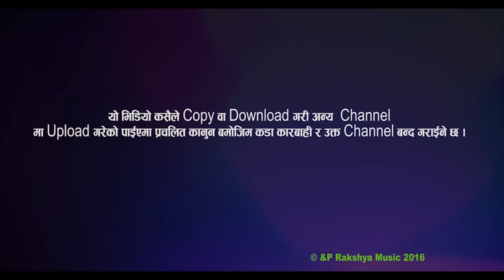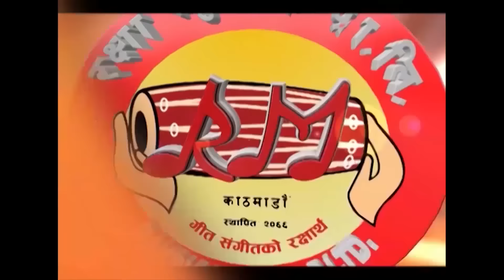Latest Danching Lok Dohori Video 2016/2073 ChulBul CulBul Man By Man singh Khadka &Tulsi Gharti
this video! Song Title:  Latest Danching Lok Dohori Video 2016/2073 "ChulBul CulBul Man' By ManSing Khadka &Tulsi Gharti